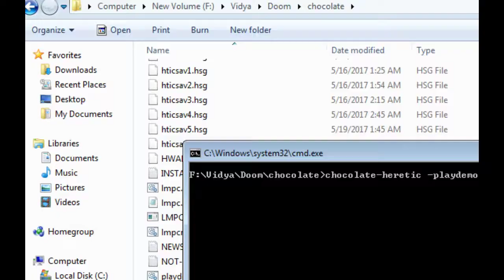Heretic - E4M7 "Ramparts of Perdition" (100% Kills/Items/Secrets, skill 4)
HERETIC.WAD
E4M7 - Ramparts of Perdition
Author: Raven Software
Skill 4 (Thou Art a Smite-Meister)
Played by veovis